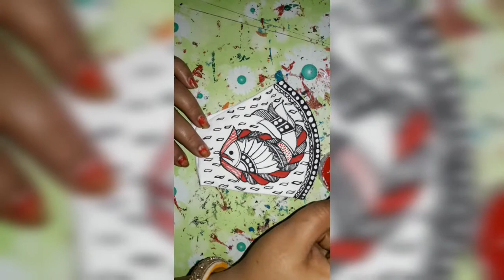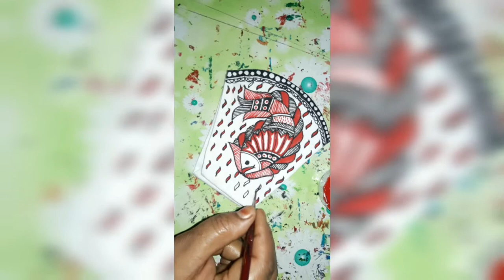Face Mask||Madhubani Painting||Tutorial||Mithila Painting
Madhubani Painting Tutorial Face Mask.

Madhubani Handmade Painted Clothings, posters, masks, wall hangings, khobar, etc.
Mithial Arts and Handicrafts.

Handmade Madhubani Painting Arts and Handicrafts

Do check my Instagram and Facebook Handle.